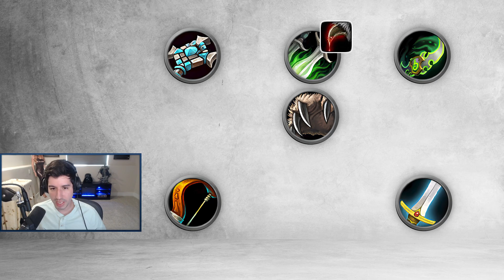CLONE THEM ALL DAY! Druid Guide to SHUFFLE!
00:00 State of Druid
02:31 Opener
06:51 CC Targets
08:23 Playing Defensive vs Offensive
18:26 Final Thoughts